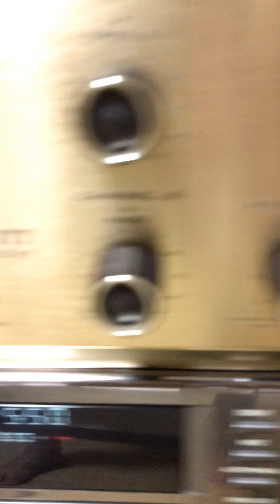Nhật Ký Hai Đứa Mình ( Duy Khánh)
AR4 + Scott 222c